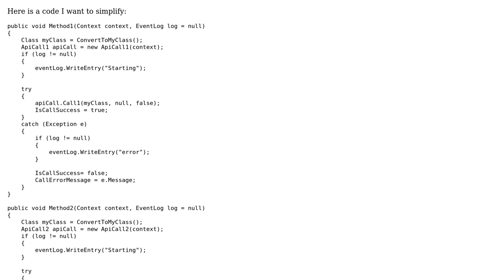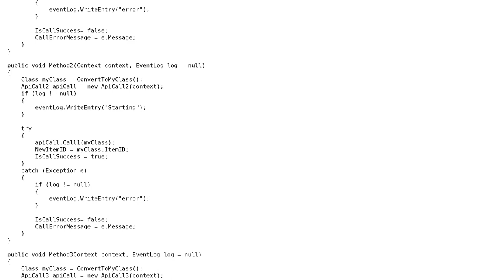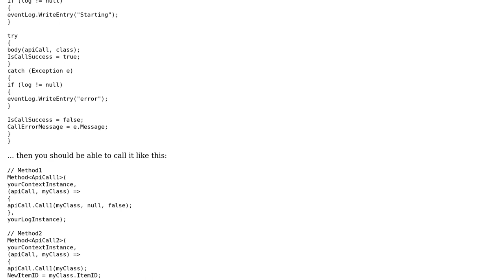How do I simplify the code in C#?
With thanks & praise to God, and with thanks to the many people who have made this project possible! | Content (except music & images) licensed under CC BY-SA | Music | Images & others | With thanks to user Mike Perrenoud user Alan Coromano and the Stack Exchange Network Trademarks are property of their respective owners. You are responsible for your own actions.